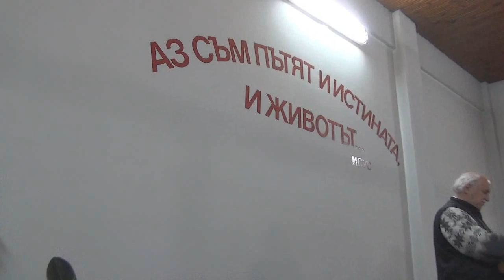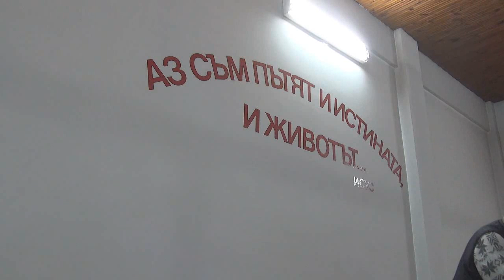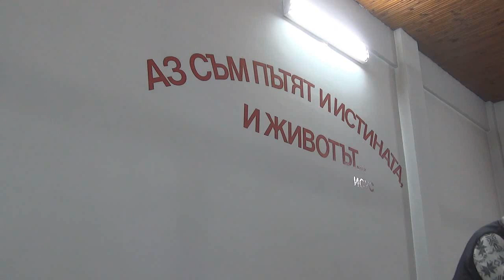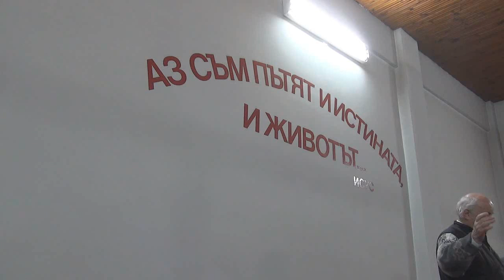2015.01.27: Деяния 3